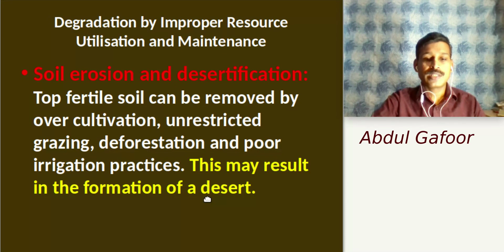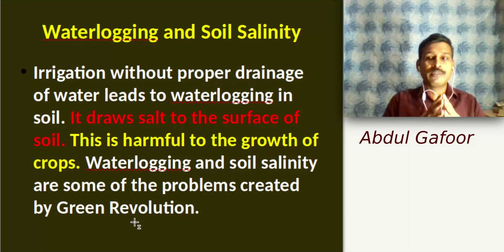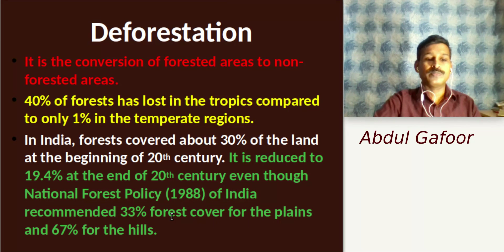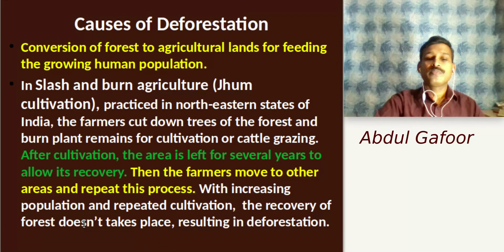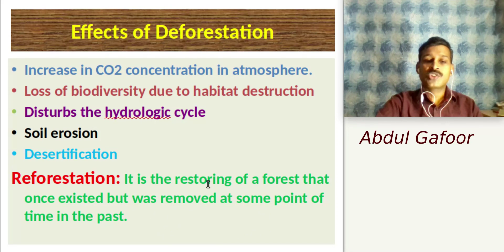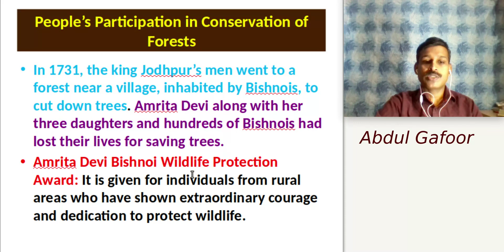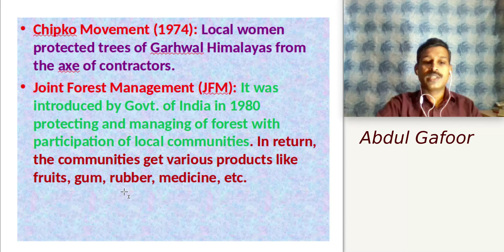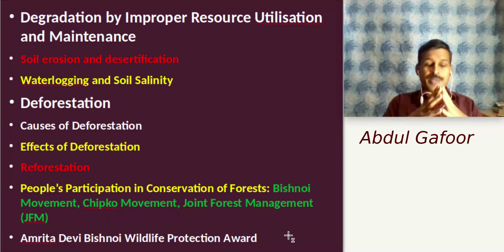Plus Two Botany Chapter 8 Environmental Issues (Part 5) Malayalam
This video is on Plus Two Botany Chapter 8 Environmental Issues (Part 5) with Malayalam description.